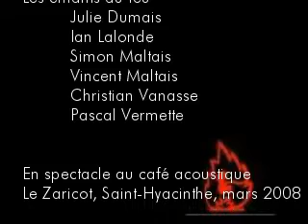Enfants du feu 08-03-23 Mission possible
Spectacle improvisé des enfants du feu. Prochaine soirée